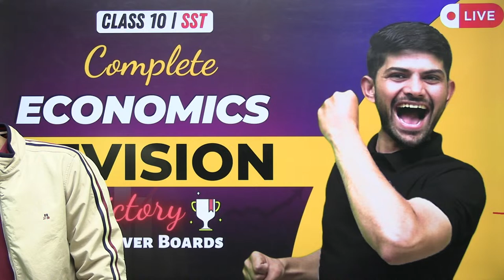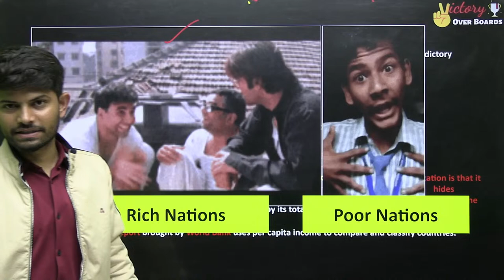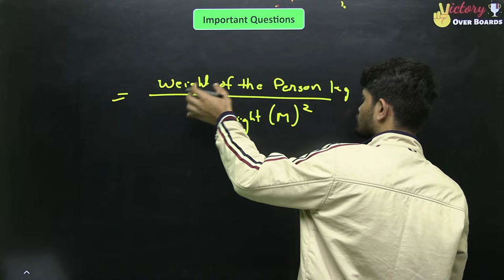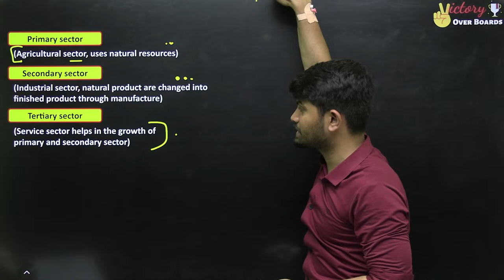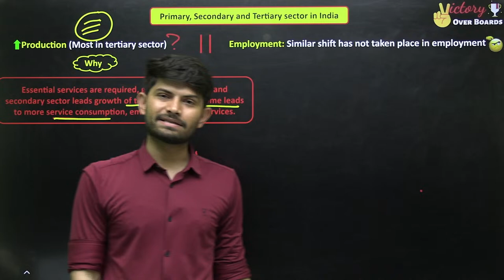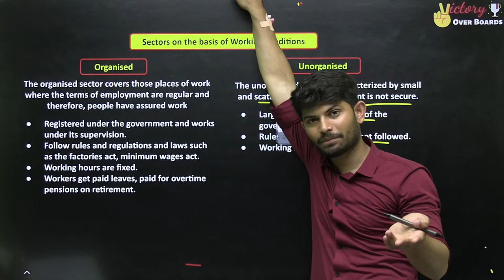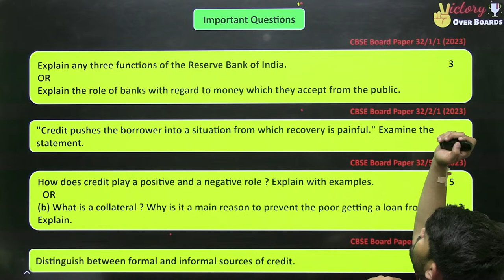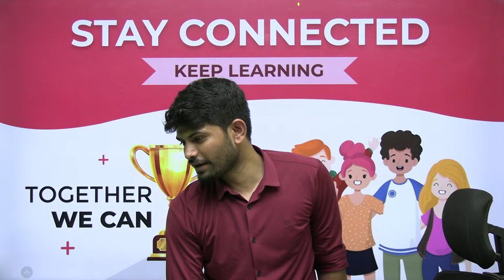Live Marathon Complete Economics | Complete Revision Class 10 SST | Digraj Sir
Live Marathon Complete Economics :- In this video, we'll show you how to ace your final Social Science board exam. We'll give you a clear plan to follow, covering all the important topics you need to know. From history to economics, we've got you covered. You'll learn study tips and strategies to help you do your best on exam day. Get ready to boost your grades and feel more confident about your Social Science exam 2024.

👇How to study between Gaps | Best Way to Study in Gap Days CBSE Board 2023

👇Best Strategy One Day Before Science Exam Class 10

👇How to Manage Time in Board Exam | How to Complete Paper in 3 Hours